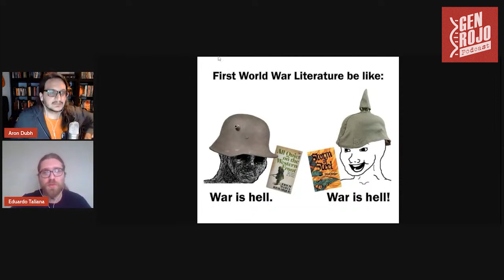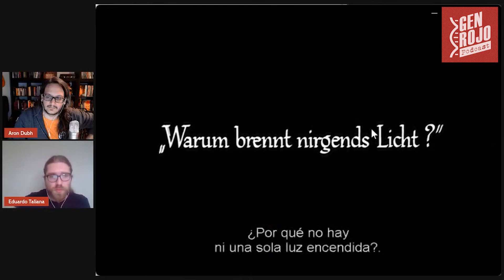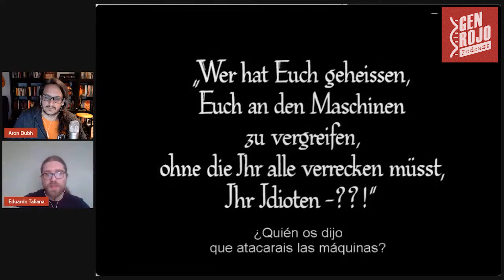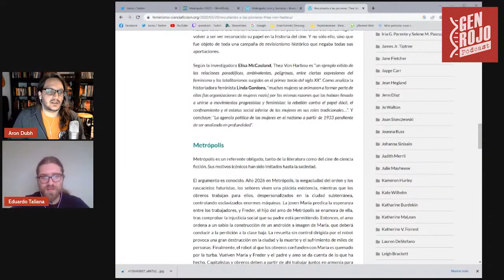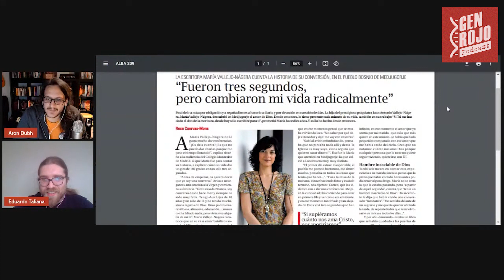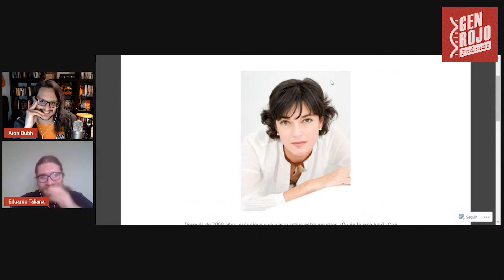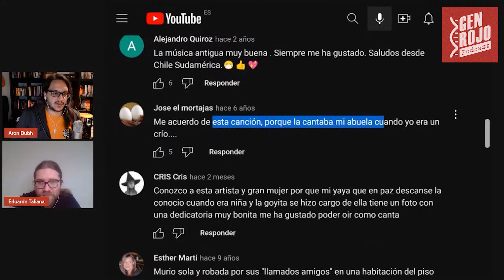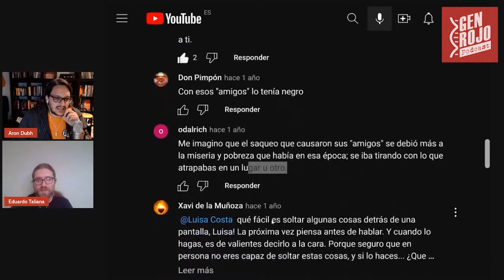🎙️GEN ROJO Pódcast 15 | METROPOLIS, Fritz Lang y cómo SOBREVIVIR a una novia NAZI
Nueva entrega del programa favorito de los malvados mataperros salchichoneros que campan a sus anchas por las estepas ucranianas. En esta ocasión, nos adentramos en una obra muy influyente en el cine, uno de los emblemas del expresionismo alemán, Metropolis, dirigida por Fritz Lang y con guión de Thea von Harbou. Analizaremos y debatiremos sobre esta película y ciertos temas que derivan de ella. ¿Es una película con un mensaje fascista? ¿Era Thea von Harbou feminista? ¿Qué era un negro en la España de los años 20? Estas y otras preguntas tendrán su respuesta en esta edición, ¡no te la puedes perder!

0:00:00 Presentación
0:04:01 Metropolis
0:47:15 Thea von Harbou y el ¿feminismo? nazi
0:53:15 La familia Vallejo-Nágera: María
1:05:16 Despedida
1:06:07 Final musical

DE PABLOS, Tamel, La guerra social: la socialdemocràcia entre la revolució espartaquista i la revolució nazi. Anàlisi de Metropolis. Filmhistoria online. Vol 3, nº1-2, 1993, págs. 109-112.

NARVÁEZ TORRES, Daniel C. Metropolis (Lang, 1926), Reflexión expresionista de su tiempo. Panta Rei: revista de ciencia y didáctica de la historia. Nº4, 1998

SERRANO GARCÍA, José Valentín, Una aproximación al obrero en el film Metrópolis (Fritz Lang, 1926) a través de las imbricaciones histórico-estéticas. En Camarero Gómez, M. G., de Cruz Medina, V., de las Heras Herrero, B. I Congreso Internacional de Historia y Cine, 2008, págs. 874-887.